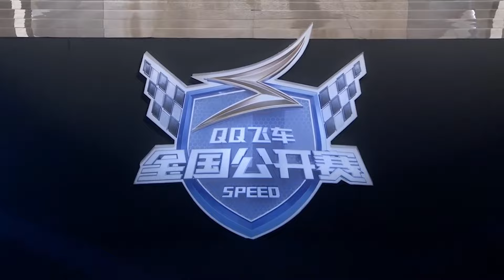【全國公開賽】淡泊延續氣勢！淡泊王牌紫巔 率領隊伍力搶晉級！│ 清郁 VS 淡泊(一)│車隊競速淘汰賽││QQ飛車│Garena極速領域